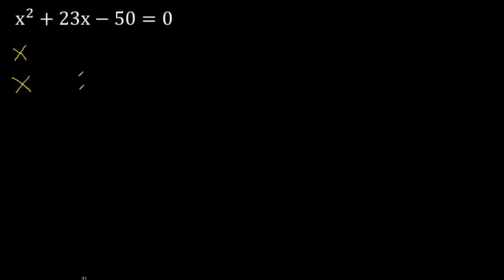x^2+23x-50=0 ecuacion cuadratica , grado 2 , segundo grado , x2+23x-50=0 aspa simple metodo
ecuaciones cuadraticas
como hallar x en una ecuacion
como aplicar aspa simple en una ecuacion
como buscar numeros para aspa simple
como elegir los signos